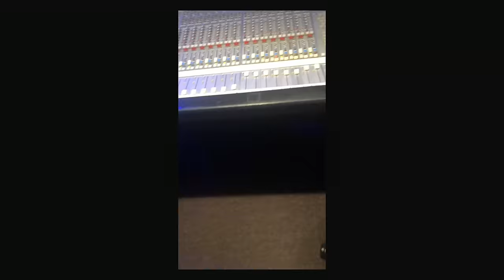Tyler Thomas & Tdot Illdude - Oh Well (Official Video)